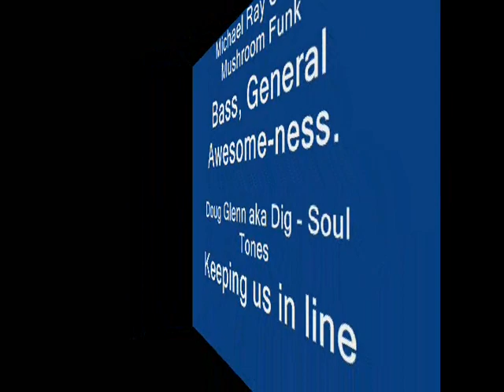Hippie Days: Best jam of 2014, Colorado gets down. Contains controversial language.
Just in time for the holidays. Here it is folks what everyone has been waiting for, the jam of the Colorado year. Combining members from over 7 local bands the culmination of Gardner Hippie Days, 2014. was one happening place to be. Raw Form, Mike Cano's Mushroom Funk, Donzo's Cosmo's, It's A Trade Thing - Traemon McCabe, Bo Seawell - Planet O Band, Doug Glenn - Soul Tones,, etc.

Hippie Days is an annual Free Music Festival hosted by Planet O Band aka Good Food Entertainment in Gardner Colorado during July.

 Or feel free to check out any of the below links. Peace and Love.